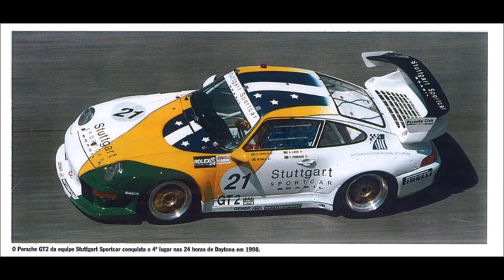Entrevista com Maurizio Sala sobre as 24 Horas de Daytona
Entrevista com o piloto Maurizio Sandro Sala sobre as 24 Horas de Daytona.